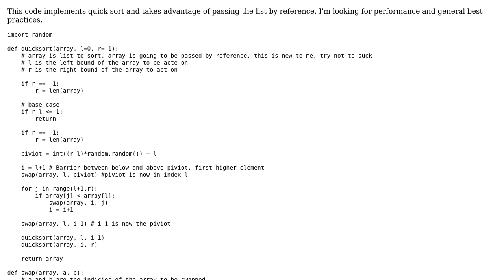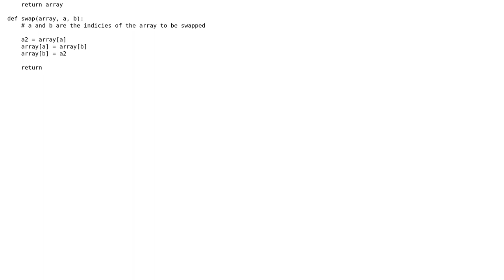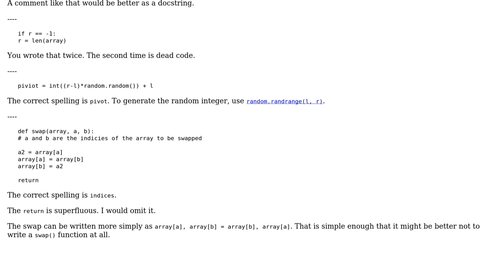Code Review: Quick sort implemented in Python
With thanks & praise to God, and with thanks to the many people who have made this project possible! | Content (except music & images) licensed under CC BY-SA | Music | Images & others | With thanks to user MattTheSnake user Jamal user 200_success and the Stack Exchange Network Trademarks are property of their respective owners. You are responsible for your own actions.